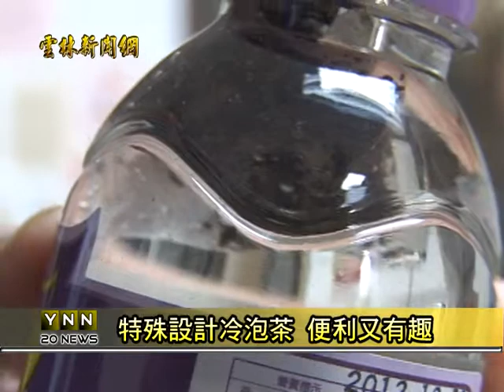雲林新聞網-土庫農會冷泡茶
土庫鎮農會在最近推出了新產品，是非常方便攜帶的冷泡茶，透過特殊的瓶蓋設計，只要轉動瓶蓋，茶包就會掉下來，大約十分鐘的時間，就是一瓶冷泡茶，非常的便利，土庫農會這項產品主打旅遊與飯店市場，替農會開拓新的市場與商機。